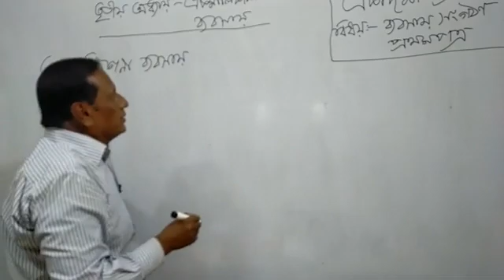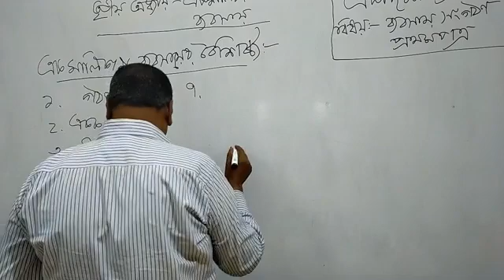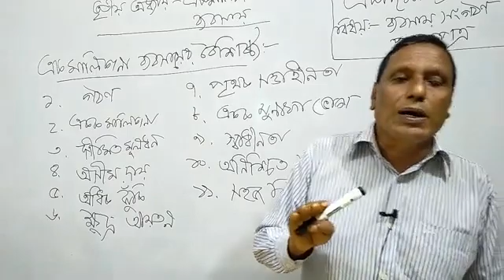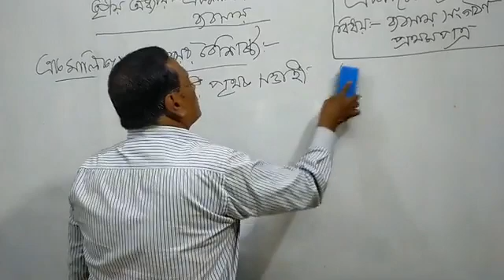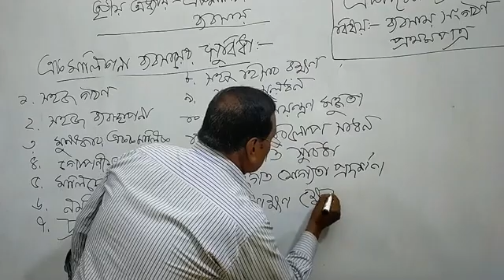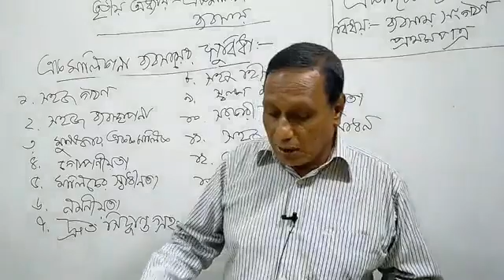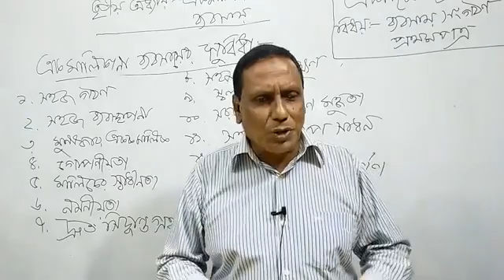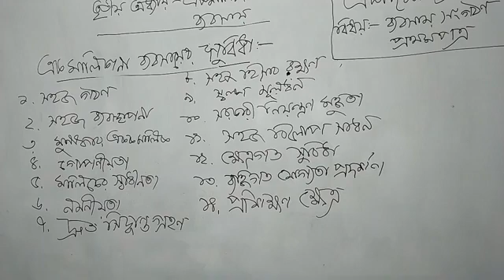একাদশ শ্রেণি - ব্যবসায় সংগঠন প্রথম পত্র - মোঃ আবুল কালাম আজাদ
০১-নভেম্বর-২০২০
একাদশ শ্রেণি
 বিষয়:  ব্যবসায় সংগঠন প্রথম পত্র
মোঃ আবুল কালাম আজাদ (সহকারী অধ্যাপক)